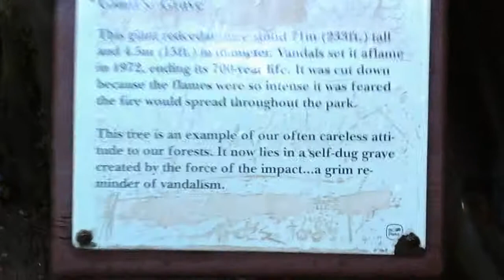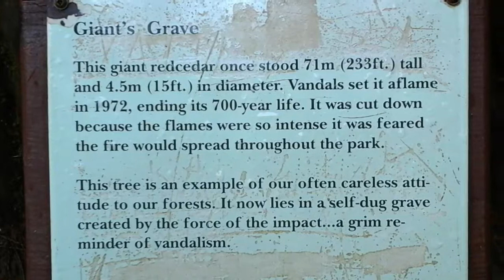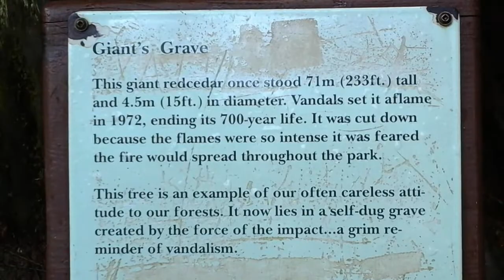Viaje por la MAGIA NATURAL. Pt.3. MacMillan Provincial Park, los árboles más grandes de Canadá Pt. 6